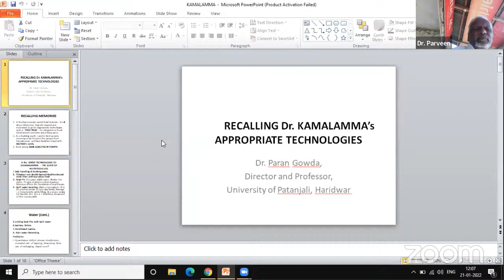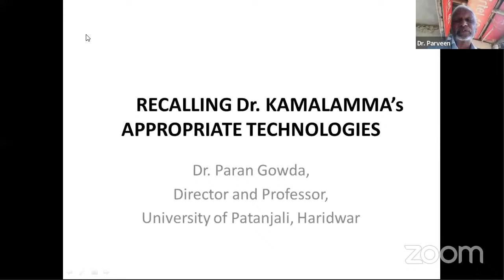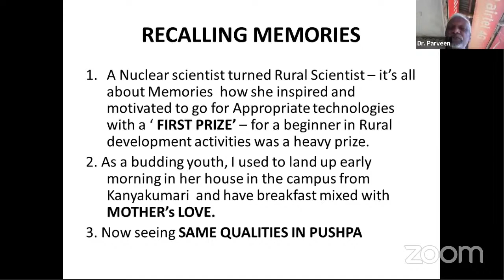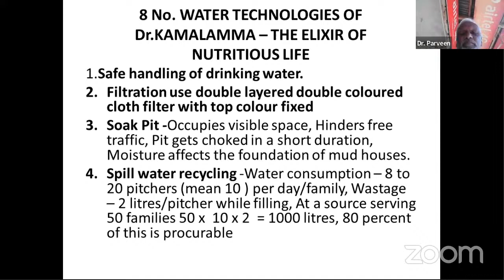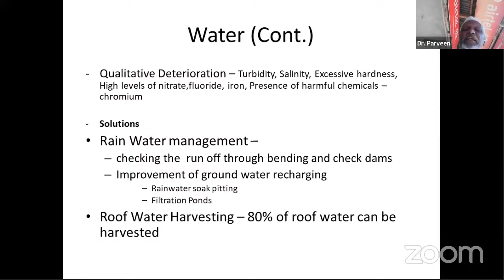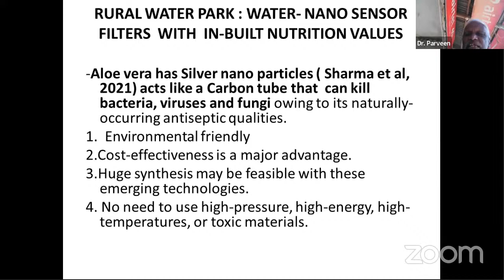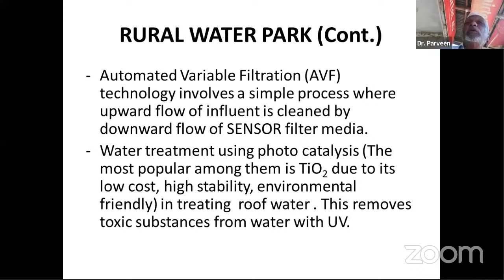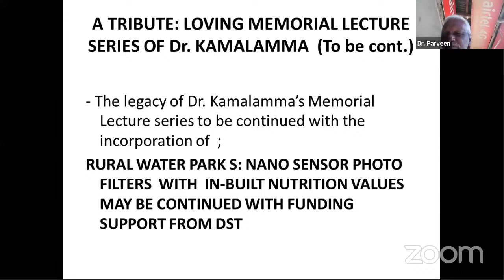Dr.N.Kamalamma Memorial Endowment Lecture on "Recalling Technologies Popularized by Dr.N.Kamalamma"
Dr.N.Kamalamma Memorial Endowment Lecture on "Recalling Technologies Popularized by Dr.N.Kamalamma" will be delivered by
Dr.G.PARAN GOWDA
Professor,
Department of Yoga Science,
University of Patanjali,
Haridwar
on 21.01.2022 at 11.30 a.m.